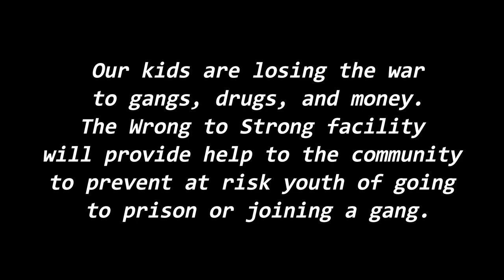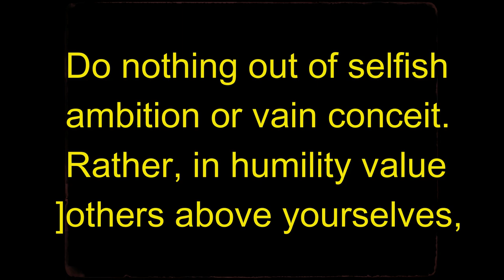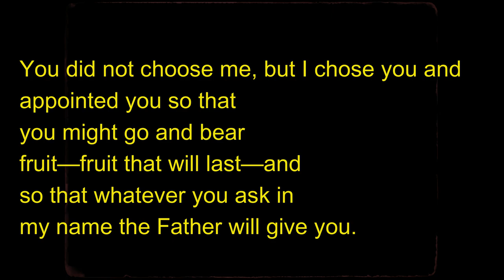THE PURPOSE OF WRONG TO STRONG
John 15:16
16 You did not choose me, but I chose you and appointed you so that you might go and bear fruit—fruit that will last—and so that whatever you ask in my name the Father will give you.

For whoever wants to save their life will lose it, but whoever loses their life for me will find it.” Jesus knows that He is worth everything, even your life. Whatever you can give Him, whatever you can do for Him, Jesus knows that He is worth it. John 3:16 tells us to believe in Jesus.

Proverbs 11:2 “When pride comes, then comes disgrace, but with humility comes wisdom.” Proverbs 16:5 “The LORD detests all the proud of heart. Be sure of this: They will not go unpunished.” Proverbs 16:18 “Pride goes before destruction, a haughty spirit before a fall.”

At Desert View Bible Church, the motivation for everything we do is to see God glorified. It is God’s work, not man’s. The Scriptures are His word to us and set our priorities for what is important. Our purpose is to see transformed lives of all ages growing in the grace of our Lord Jesus Christ through the powerful work of the Holy Spirit.

WE BELIEVE in the scriptures of the Old and New Testament as being without error in the original writings and of supreme and final authority in faith and life. (Matthew 5:18 I Thessalonians 2:13; II Timothy 3:16-17)

WE BELIEVE in one God, eternally existing in three persons: Father, Son, and Holy Spirit. (Deuteronomy 6:4; Isaiah 44:6; Matthew 28:18-19; II Corinthians 13:4)

WE BELIEVE Jesus Christ was conceived by the Holy Spirit and born of the Virgin Mary and is true God and true man. The Holy Spirit was sent by the Father as promised to convict the world of sin, to glorify Jesus, and to transform the lives of believers into the likeness of Christ. (Matthew 1:20-25; John 16:8; I Corinthians 2:12; Romans 8:9-11)

WE BELIEVE man was created in the image of God: that he sinned and thereby incurred not only physical death, but also spiritual death, which is separation from God. All human beings are born with a sinful nature. (Genesis 1:26-28; Romans 5:12; Genesis 3:1-24)

WE BELIEVE the Lord Jesus died in our place for our sins according to the scriptures as a representative and substitutionary sacrifice, and that all who believe in Him are purchased and declared justified because of His blood sacrifice. (II Corinthians 5:18-21; Romans 5:8; Romans 10:9-10)

WE BELIEVE in the resurrection of the crucified body of our Lord, His ascension into heaven, and His present life for us as High priest and advocate. (Romans 1:4; I Corinthians 15:12-19; Acts 1:9-11)

WE BELIEVE in “The Blessed Hope”- the personal and imminent return of our Lord and Savior, Jesus Christ. (Acts 1:11; I Thessalonians 4:16-17)

WE BELIEVE that all who receive by faith the sacrifice of the Lord Jesus Christ are born of the Holy Spirit and thereby become children of God, a relationship in which they are eternally secure. (Ephesians 2:8-9; John 10:28-29)

WE BELIEVE in the bodily resurrection of the just and the unjust; the everlasting blessedness of the saved, and the everlasting conscious punishment of the lost along with Satan and the other fallen angels. (Matthew 25:34, 41, 46; Revelation 20:10-15; II Thessalonians 1:9)

WE BELIEVE that the Church is a spiritual organism made up of all believers in Christ; that in its local manifestation is an autonomous assembly of believers, and that its ordinances are baptism and the Lord’s Supper. (Colossians 1:18; Philippians 1:1; I Corinthians 11:23-31; Matthew 28:19-20)
Service Times: Sundays 9am & 10:45am